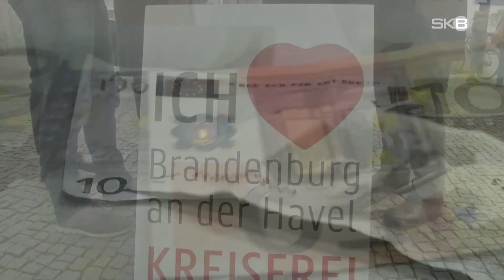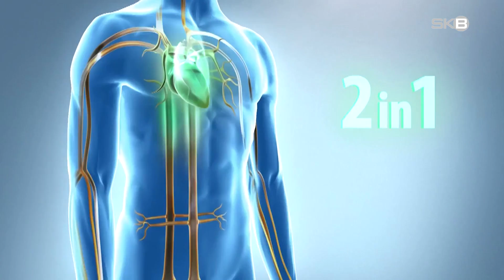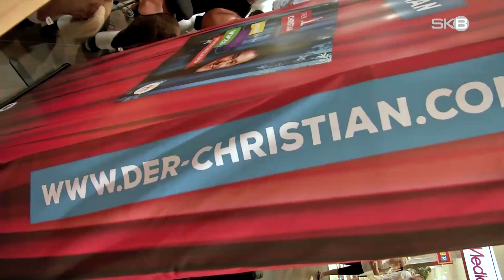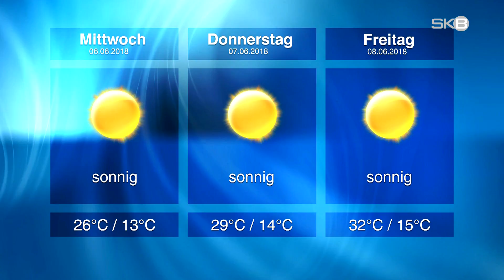Dienstag, 05.06.2018 | SKB-Nachrichten aus Brandenburg